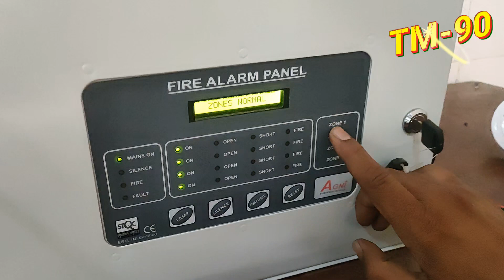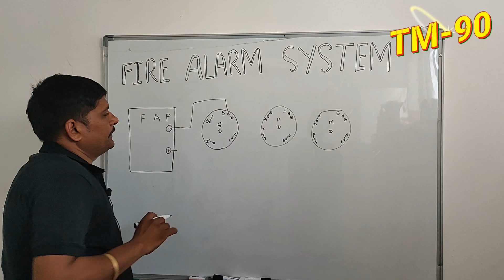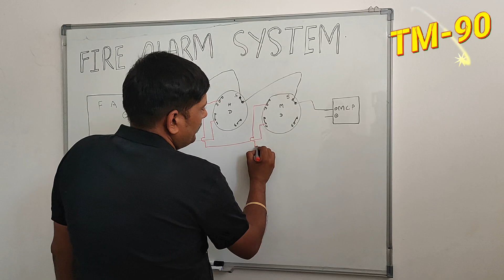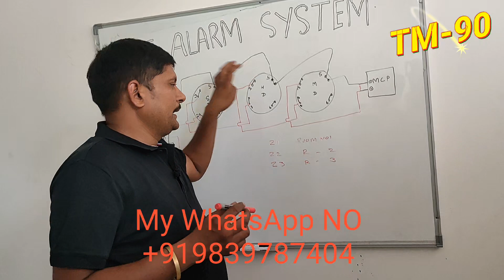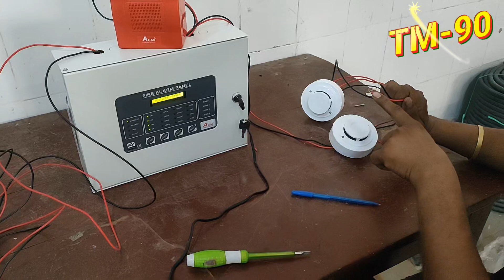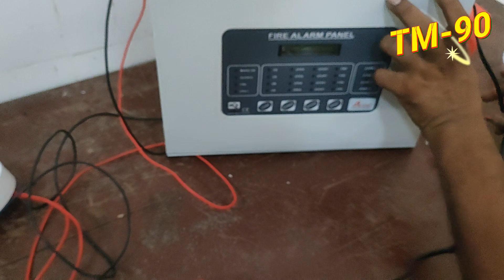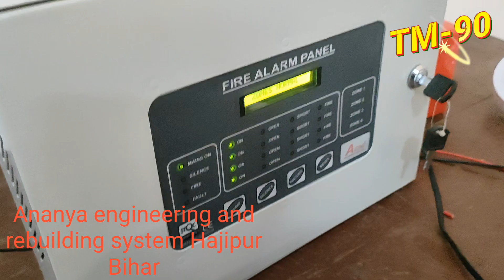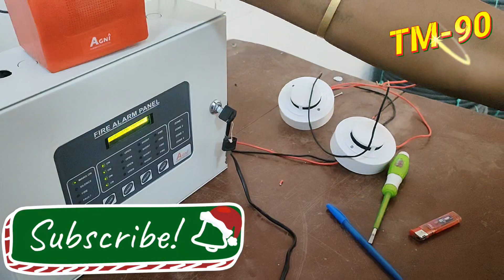what is the fire alarm safety system| how to install fire alarm system| fire safety system kaise lag